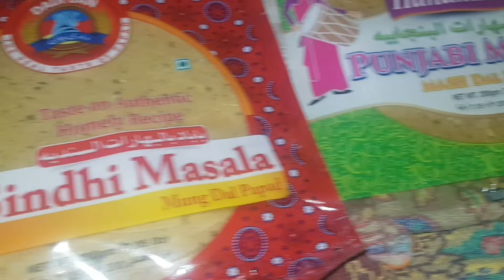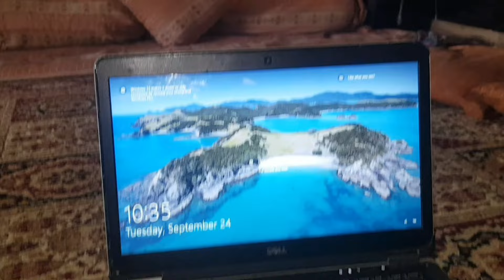apnay bachon ko is social media app say door rakhain # weight loss recipe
# best weight loss recipes